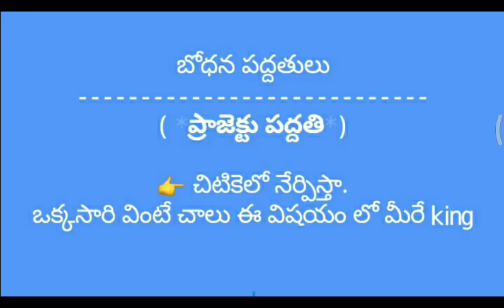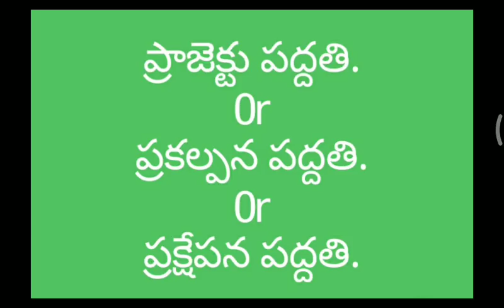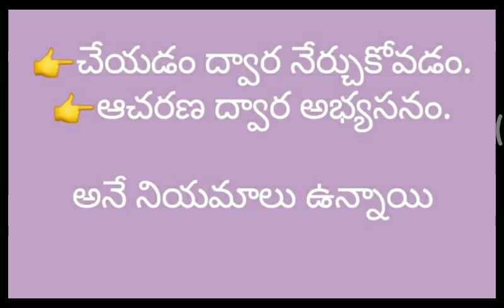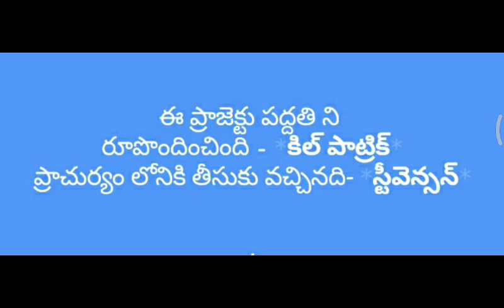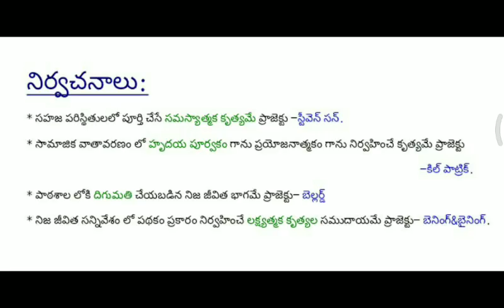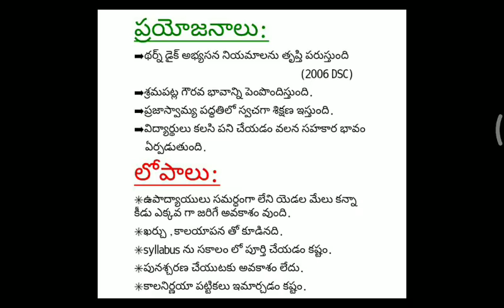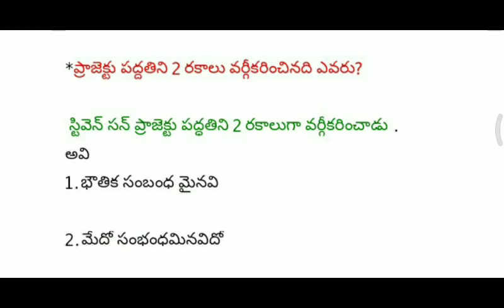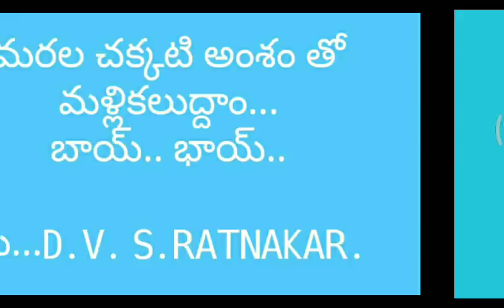TEACHING METHODS-PTOJECT METHOD (TELUGU)|DSC &TET|D.Ed&B.Ed|ప్రాజెక్ట్ పధ్ధతి. చాలా సింపుల్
టెట్ అండ్ DSC కి ప్రిపేర్ అవుతున్న మిత్రులకు ఈ వీడియో లు ఎంతగానో ఉపయోగ పడతాయని చెప్పుటకు ఆనంద పాడుతున్నాను.
నా ముందు వీడియో లు చుచుటకి క్రింది లింక్ క్లిక్ చెయ్యండి

TEACHERS DAIRY  A1